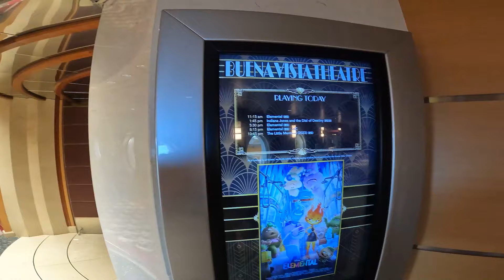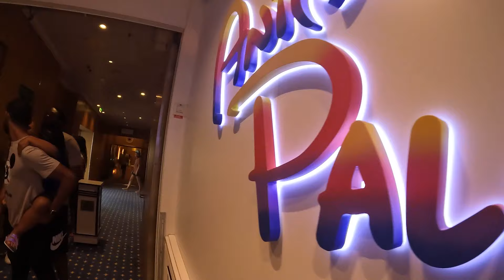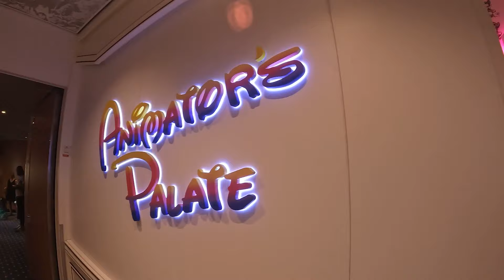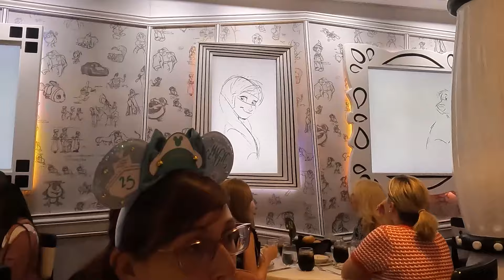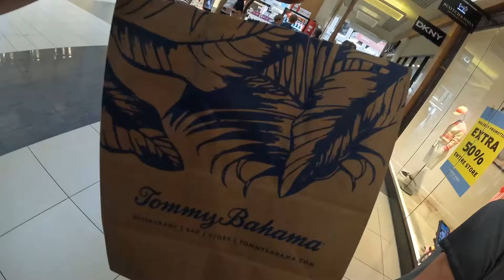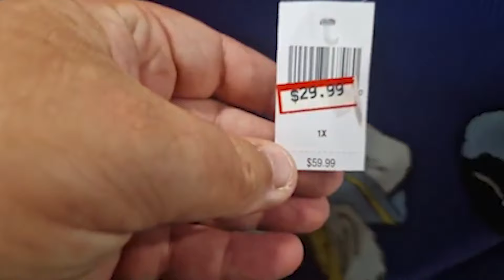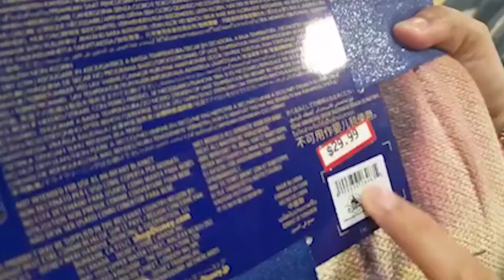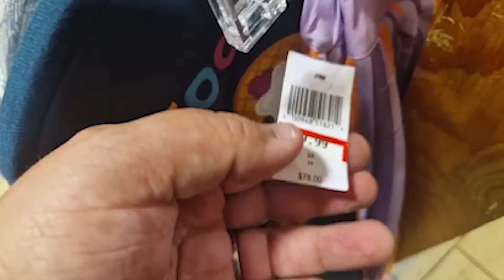Vlog 2023 USA Disney Cruise Line Jour 4 & Dernier jour.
Voilà notre dernier Vlog 2023 avec la journée en mer à bord du Disney Magic, l'arrivée à Miami, qu'elle que magasin et une fin de journée sous pluie ou nous avons très peu filmé.
Vous pouvez nous retrouver sur le Insta d'Émilie.